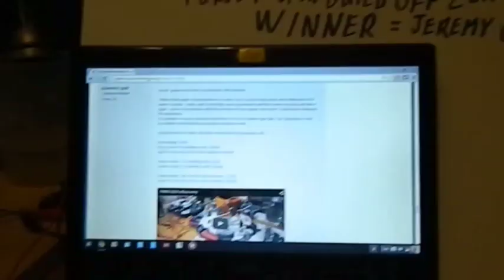Pulse Motor Build Off 2014 Winners Video!!!! Congrats! EVERYONE who entered is a winner!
First: jeremy gwilt

Second: Tommey Reed

Third: deeds

every one is a winner!